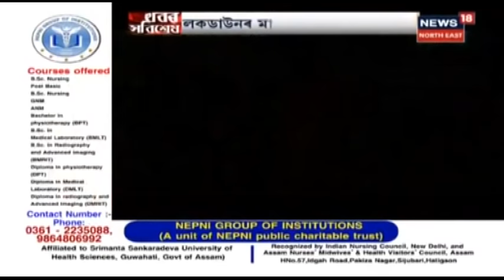খবৰ সবিশেষ : জনতা ভৱনৰ কৰ্মচাৰী বুদ্ধেশ্বৰ পেগু আৰু অৱনী মহন্ত আক্ৰান্ত Coronaত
4 July 2020 : মন্ত্ৰী Phani Bhusan Choudhuryৰ ব্যক্তিগত সহায়ক অৱনী মহন্ত। জনতা ভৱনৰ ব্লক 'এ'ত কৰ্মৰত বুদ্ধেশ্বৰ। শুকুৰবাৰলৈ কাৰ্যালয়লৈ অাহি আছিল বুদ্ধেশ্বৰ পেগু। বুধবাৰে কাৰ্যালয়লৈ আহিছিল অৱনী। লগতে আন আন সংবাদ।